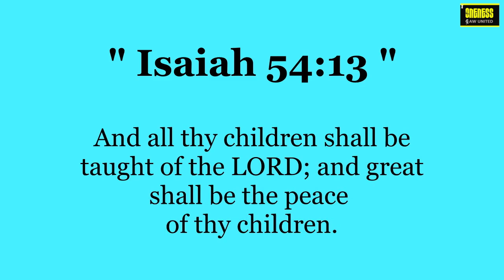Daily Diamonds | Day_16 Ep_2 | Aug 24 | Isaiah 54:13 | Verse a day makes your way